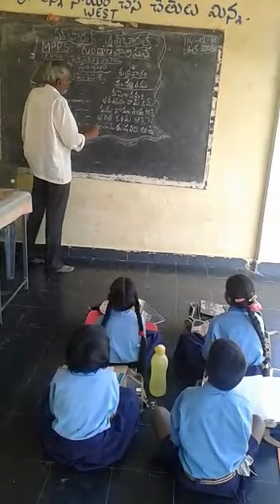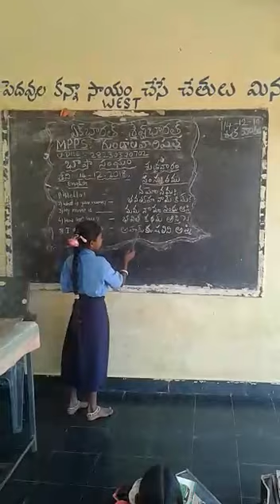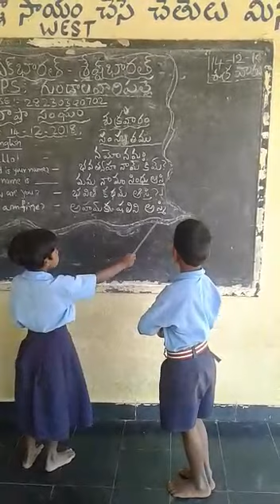Bhasha Sangam sanskrit language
Mpps Gundalavaripalli Mulakalacheruvu mandal chittoor district Andhra Pradesh India